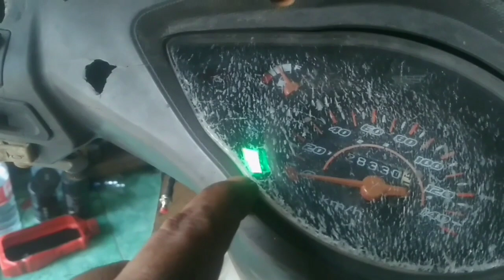Buat Kunci Kontak Ganda Motor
Untuk membuatnya sangat mudah dan murah dan gampang